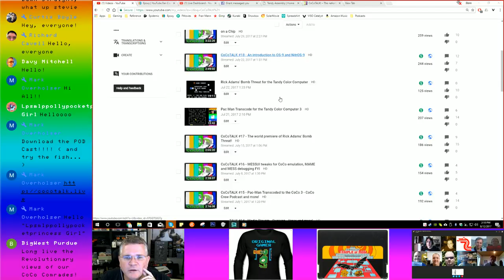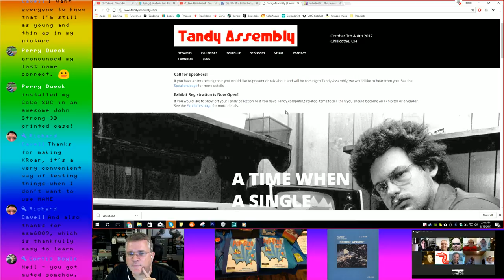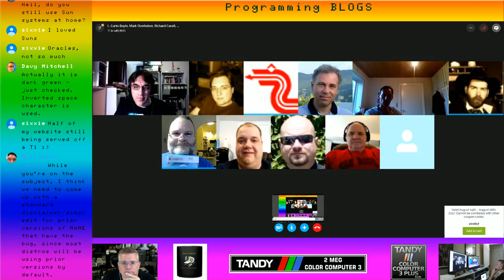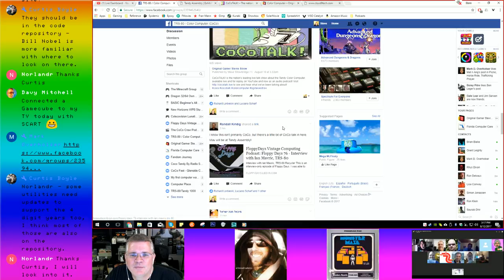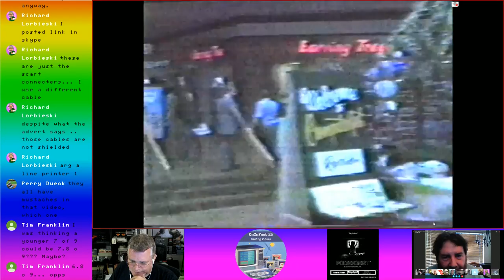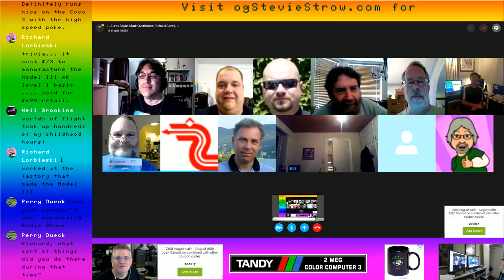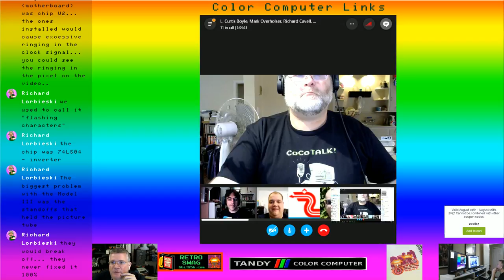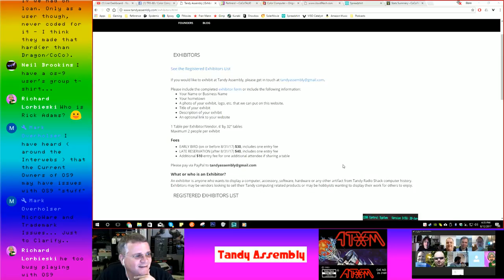CoCoTALK #21 - Podcasts, Ron's retro video, Grant's newbie questions, David's tech corner, and more!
CoCoTALK! is the nation's leading live talk show featuring the Tandy Color Computer!

Topics to included:
This week we announce that previous episodes of CoCoTALK! can now also be listened to as an audio podcast!  for all things CoCoTALK!
Rons Garage:  A look at the amazing retro computer collection from Ron Delvaux
Newbie question of the week from Grant Leighty
Tech discussions with David Ladd, Curtis Boyle and others
Tandy Assembly, and more!